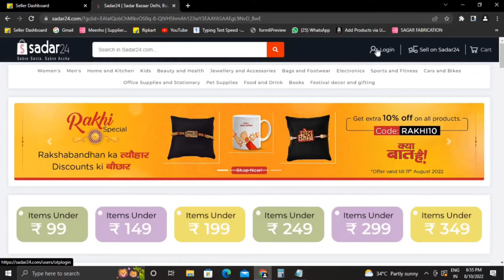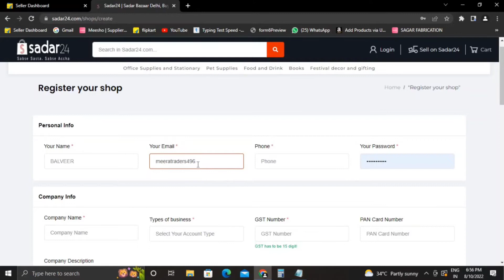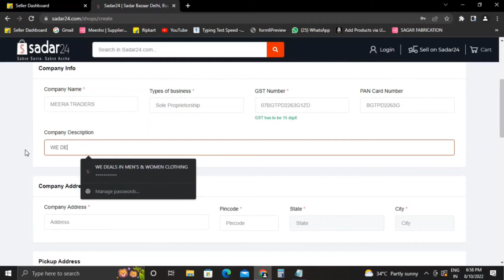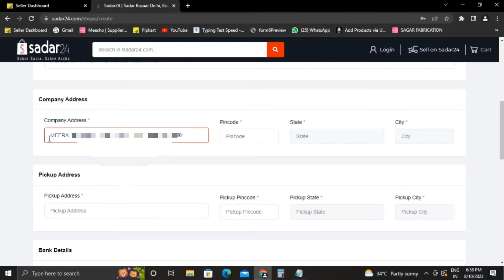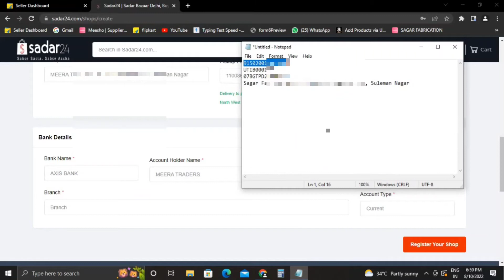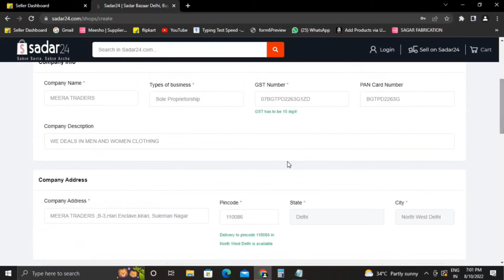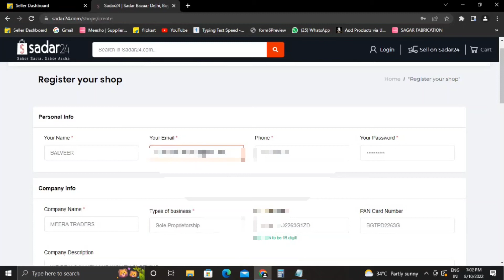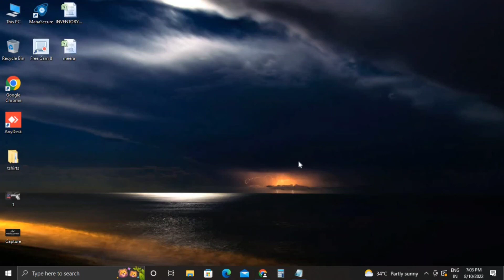How to resister on sadar24 | Sadar24 पर सेलिंग कैसे करे | sadar24 par resister kaise kare | in hindi